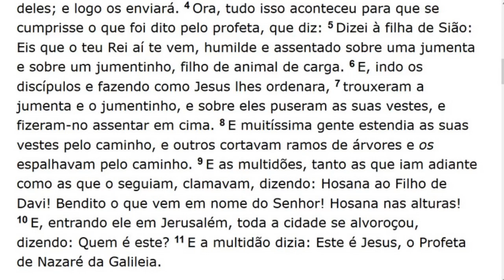Sunday Service (2017-10-29) Maranatha (Pompano Beach, Florida)